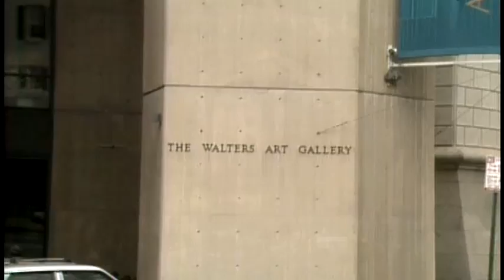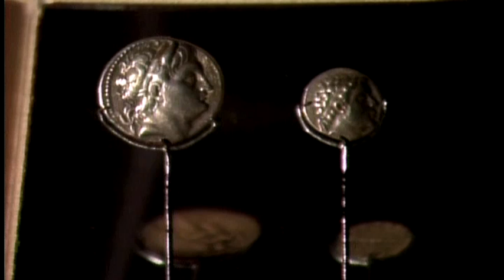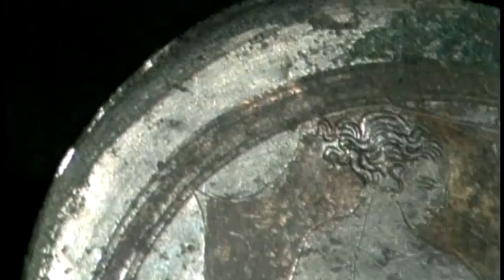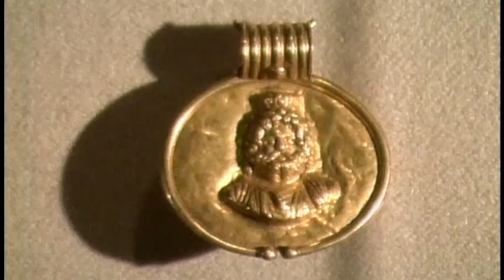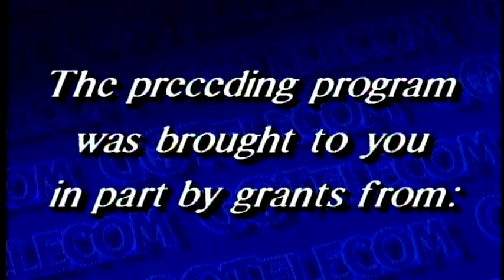Art of the Hellenistic Age: The Coming of Rome